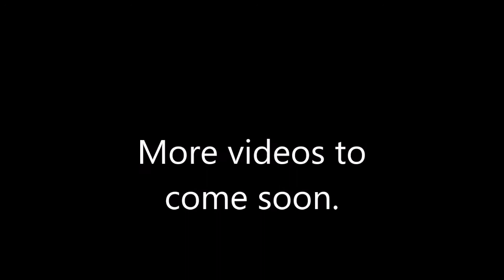BYU Football 2012 Highlights (Ultimate)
Relive the best moments BYU Football 2012 Campaign which featured  a Top 5 Nationally ranked BYU Defense led by NFL Draft Picks Ezekiel "Ziggy" Ansah (2013), Kyle Van Noy (2014), and then Freshman Bronson Kaufusi (2016).

All clips courtesy of ESPN, BYUTV, NBC and ACC Digital Network.